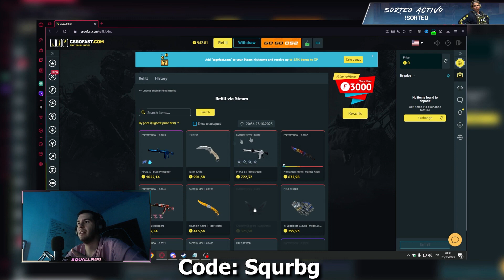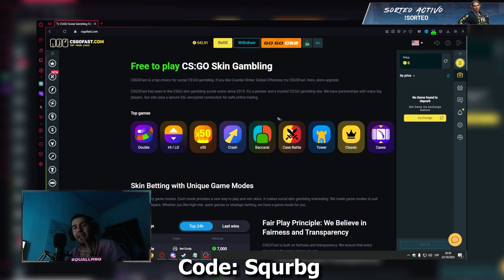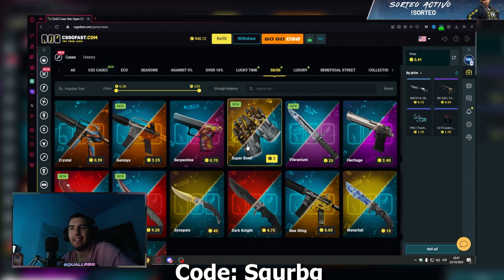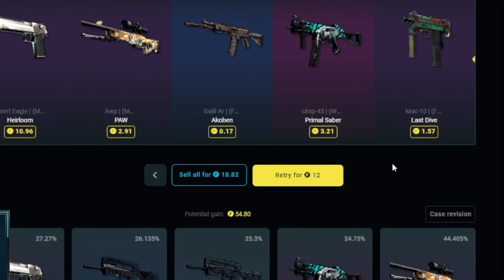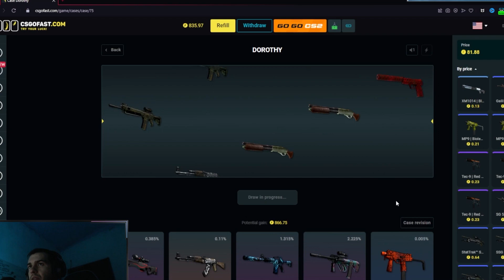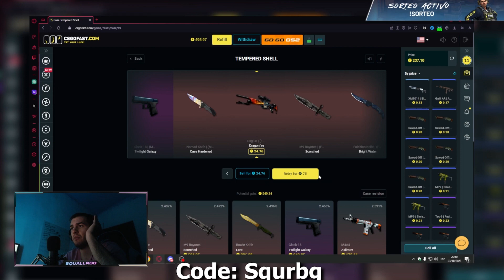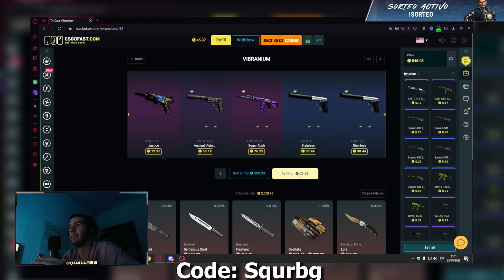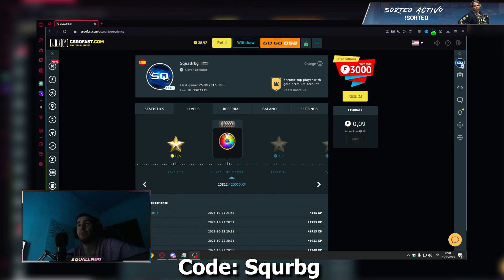Consigue SKINS GRATIS de CS2 en 2023 SIN DEPOSITAR 💰HASTA 6$ en SKINS💰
Csgofast code: squrbg +10% de EXTRA y 1 CAJA GRATIS

En esta ocasión os traigo la presentación de una de las mejores paginas donde podéis conseguir skins gratis sin necesidad de depositar y usando mi código podéis obtener beneficios increíbles!

Aun no sabes donde vender tus skins? Aquí tienes la mejor pagina para vender tus skins de CS2 por dinero real , tanto por paypal como por cryptomonedas con el código: SQUALL obtendrás un 2% mas en tus ventas!